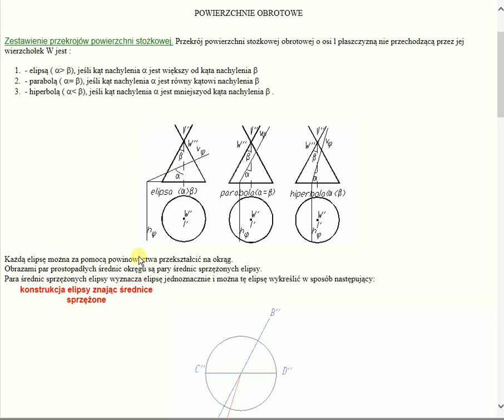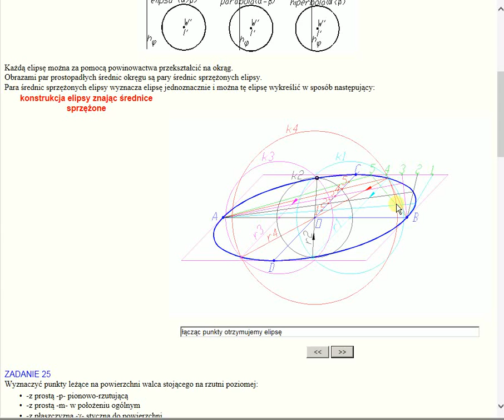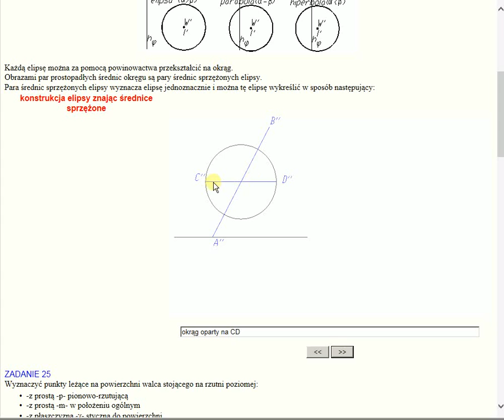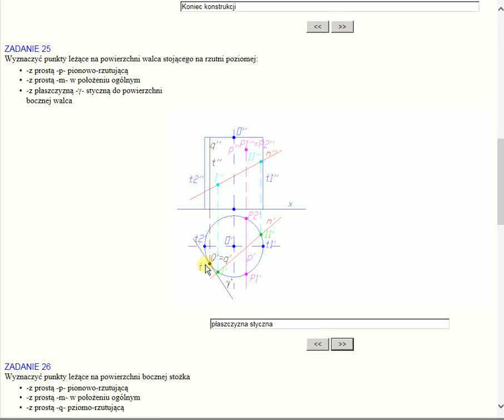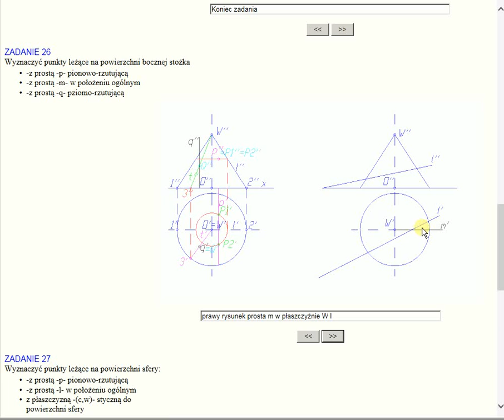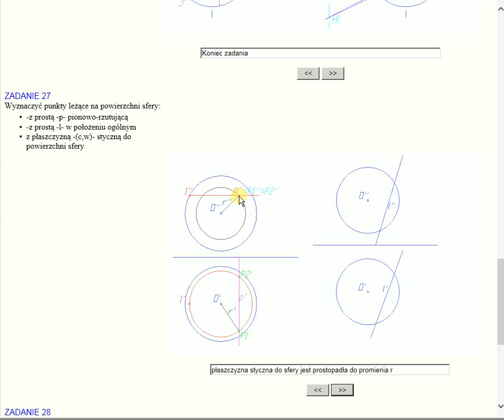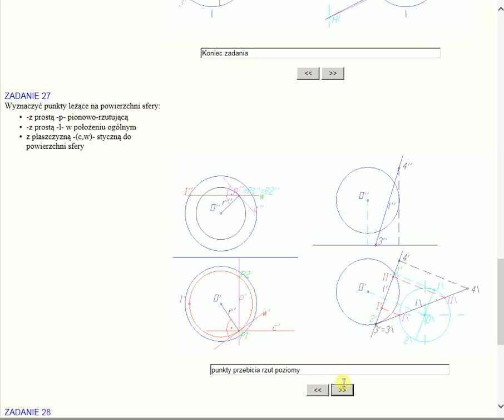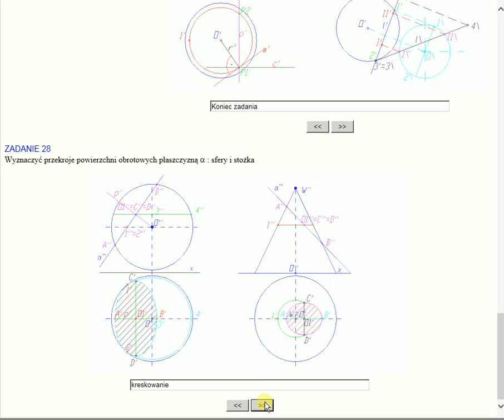gw8_1 (GW 14/19) Konstrukcja elipsy, elipsa w AutoCadzie, krzywe stożkowe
Materiał przeznaczony głównie dla studentów PW wydział Elektryczny
Konstrukcja elipsy, elipsa w AutoCadzie, krzywe stożkowe, przekrój brył obrotowych